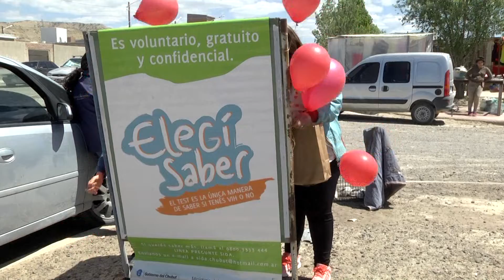Se realizaron test de VIH en los barrios.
Día Mundial de la Lucha contra el SIDA.
Nota: Denise Acosta, epidemióloga (MAT. 2975); Vilma Rodríguez, bioquímica (MAT. 602).